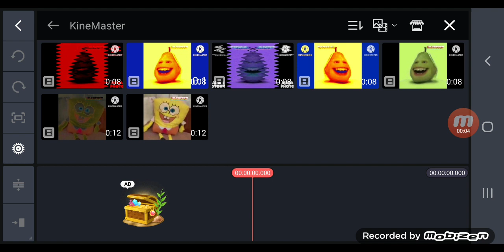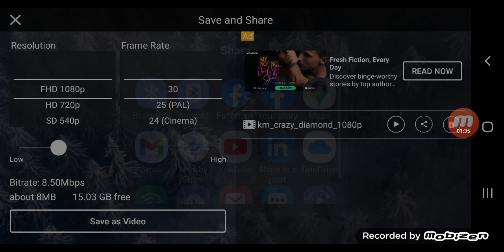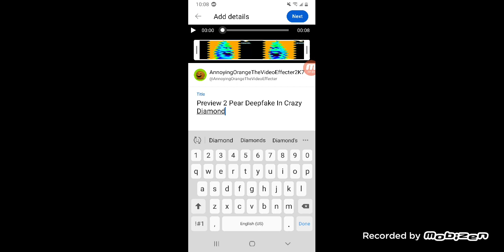How To Make Crazy Diamond On Android